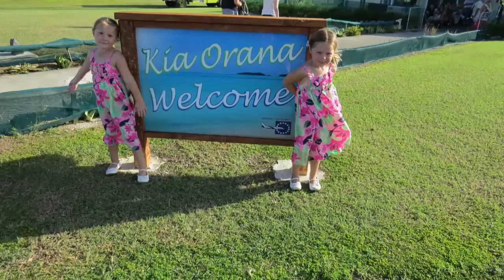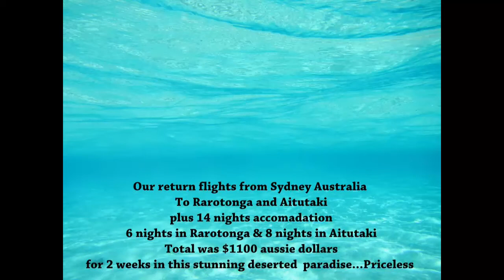Aitutaki The Cook Islands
Our trip to Aitutaki in The Cook Islands, awesome place